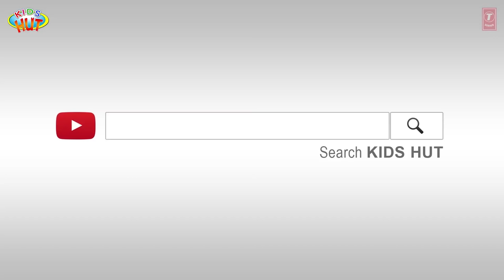Best 5 Panchtantra Stories For Kids| English Animated Stories For Kids |Traditional Story | T-Series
Kids Stories:
1. The Clever Crow
2. The Lion And The Mouse
3. The Hare And The Tortoise
4. Ant And The Grasshoper
5. The Tortoise And The Eagle

Here, we are presenting "Best 5 Panchtantra Stories For Kids| English Animated Stories For Kids |Traditional Story | T-Series" by KIDS HUT.

✿ Voice Credit: Tulsi Kumar ツ